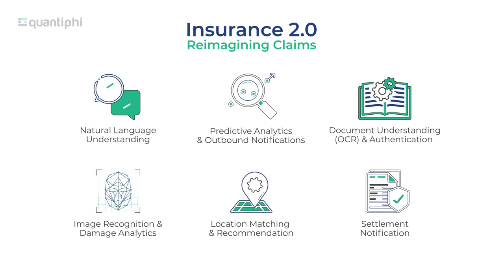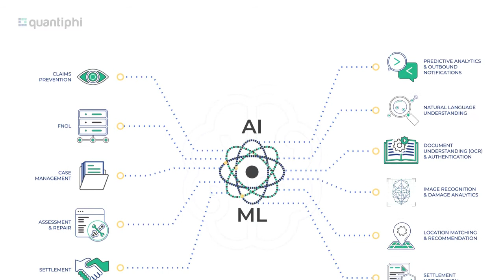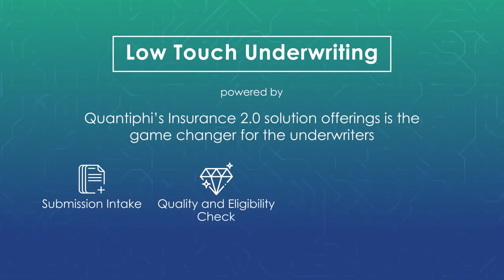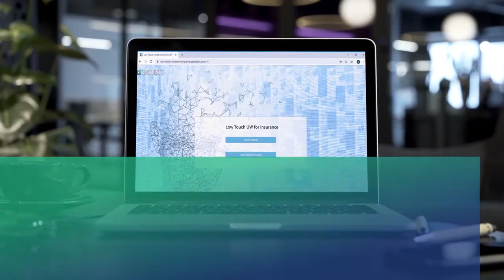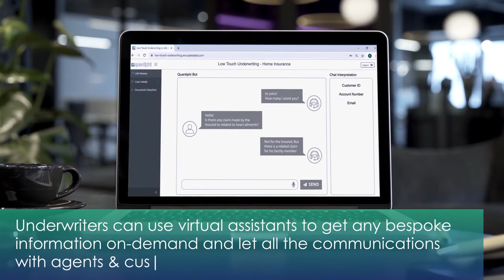Touchless Claims & Underwriting Solutions using AI - Quantiphi Insurance